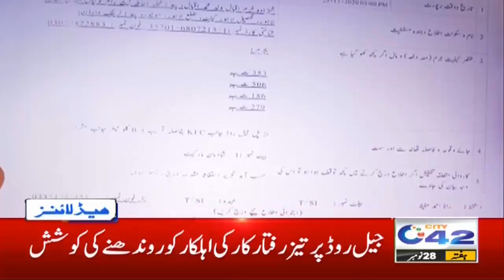Shahbaz Sharif In Begum Kulsoom Nawaz Grave 11am News Headlines | 28 Nov 2020 | City42